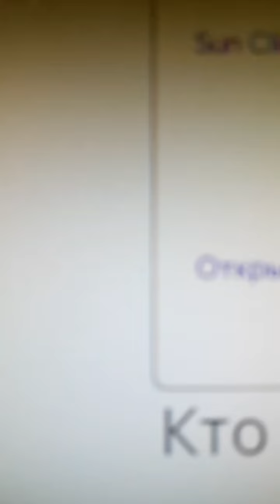Время с Господом Бытие 34 глава. Последствия греха